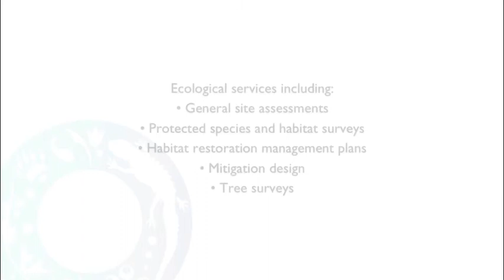Ecology Link: Barn Owl - 1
Nighttime video footage of British barn owl in nest box and swooping on mouse